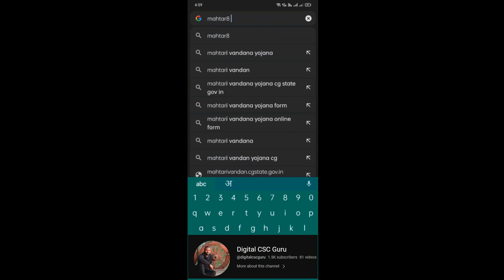Mahtari Vandan Yojna status || Mahtari Vandan yojna form approval hua ya nahi dekhe mobile se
योजना के बारे में
प्रदेश मे महिलाओ के आर्थिक स्वावलंबन तथा उनके स्वास्थ्य एवं पोषण स्तर मे सतत सुधार तथा परिवार मे उनकी निर्णायक भूमिका सुदृढ़ करने हेतु , समाज मे महिलाओं के प्रति भेदभाव , असमानता एवं जागरूकता की कमी को दूर करने , स्वास्थ्य एवं पोषण स्तर मे सुधार करने तथा आर्थिक स्वावलंबन एवं सशक्तिकरण को बढ़ावा देने के उद्देश्य से मंत्री परिषद द्वारा सम्पूर्ण छत्तीसगढ़ में "महतारी वंदन योजना" लागू किए जाने का निर्णय लिया गया है , जिसके अंतर्गत पात्र विवाहित महिलाओ को प्रतिमाह 1000 रुपये की वित्तीय सहायता प्रदान की जाएगी |

Important Links:
छ.ग. शासन द्वारा जरी आदेश लैटर